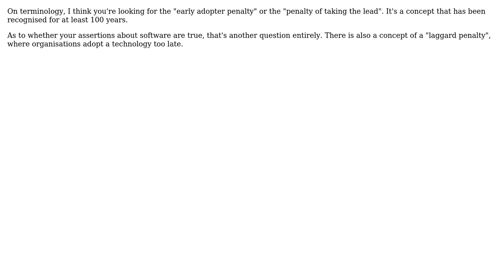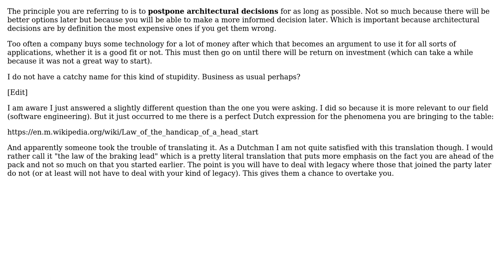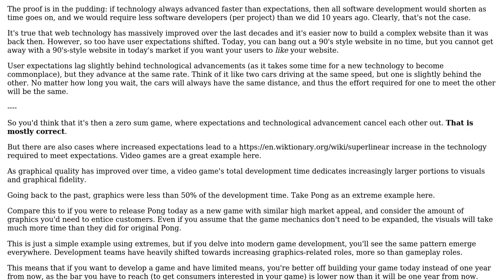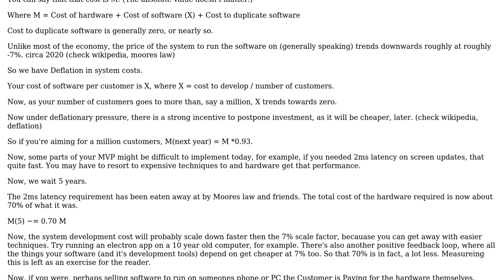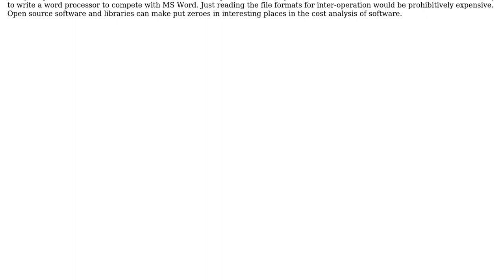Software Engineering: Always better to wait? (5 Solutions!!)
Software Engineering: Always better to wait?

With thanks & praise to God, and with thanks to the many people who have made this project possible! | Content (except music & images) licensed under CC BY-SA | Music | Images & others | With thanks to user Tim Williscroft user Steve user Martin Maat user Legisey user Flater user candied_orange and the Stack Exchange Network Trademarks are property of their respective owners. You are responsible for your own actions.